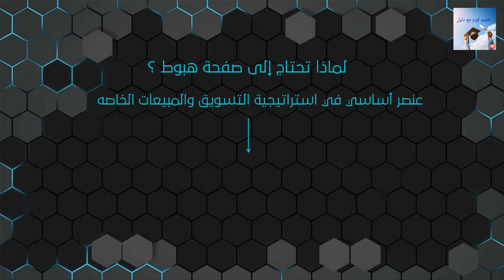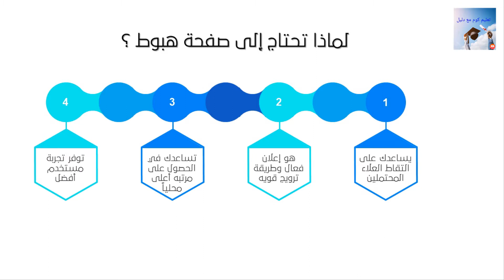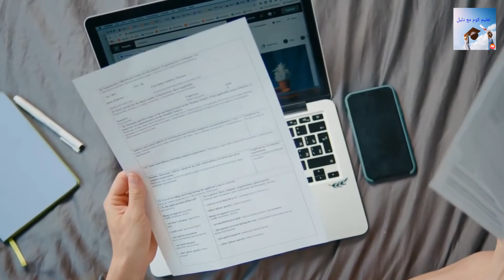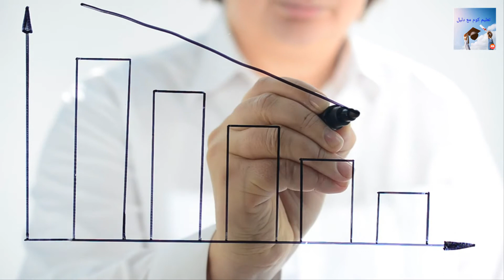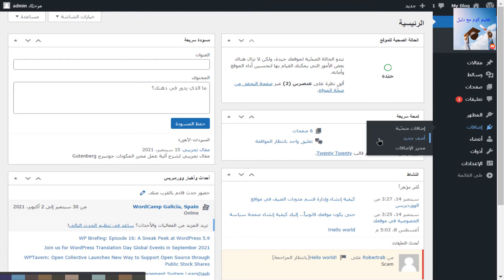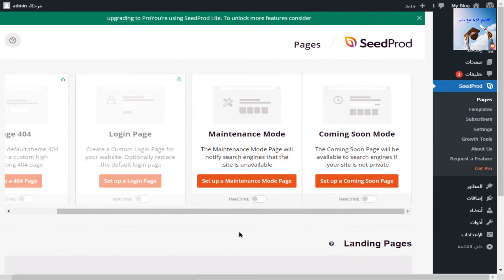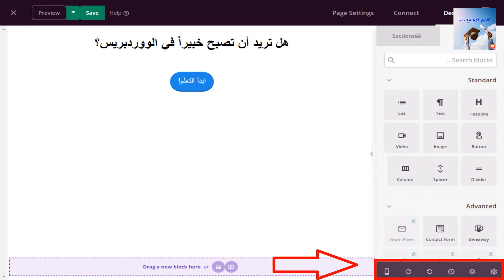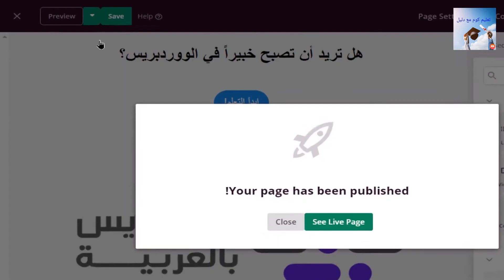كيفية انشاء صفحة هبوط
التسويق الرقمي صفحة الهبوط هي صفحة ويب قائمة بذاتها تم انشائها خصيصا لحملة تسويقية او إعلانية انه المكان الذي يهبط فيه زائر عبر نقر على رابط في  رسالة بريد إلكتروني او إعلانات من جوجل او يوتيوب او فيس بوك او انستغرام او توتير او مواقع آخرة على الويب

انشاء صفحة هبوط مجانا
طريقة الحصول على اي صفحة هبوط
شرح لكيفية إنشاء صفحات هبوط